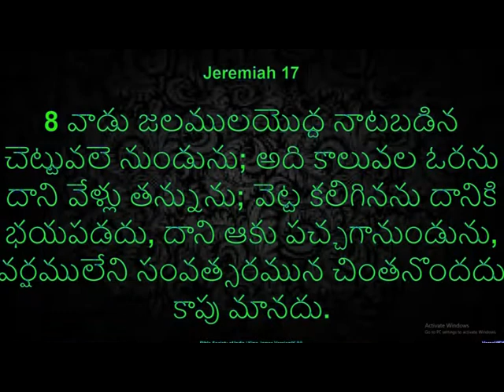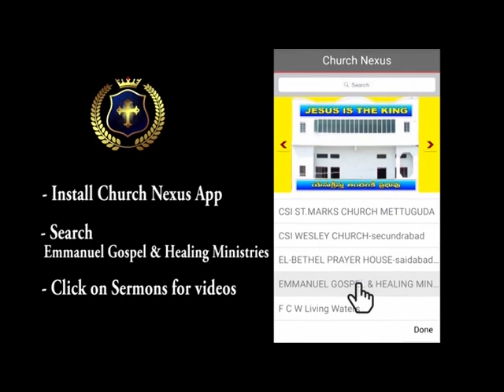The Anointing Upon Us | Pastor D. Karuna Babu | EGHM | SubhavaarthA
The Anointing Upon Us
Works Of The Holy Spirit,Transformation,New Creation